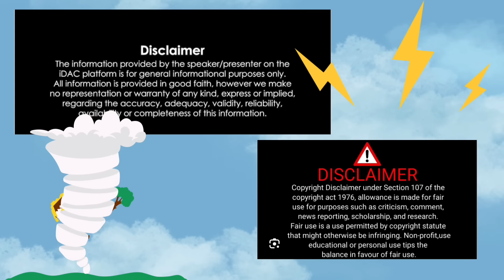LET’S BREAKDOWN WHATS GOING ON WITH PEACH